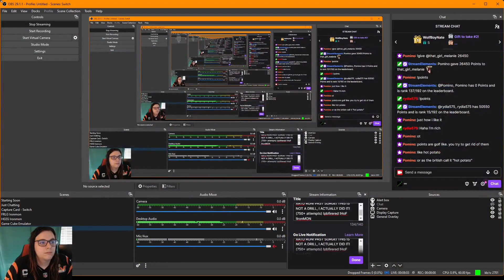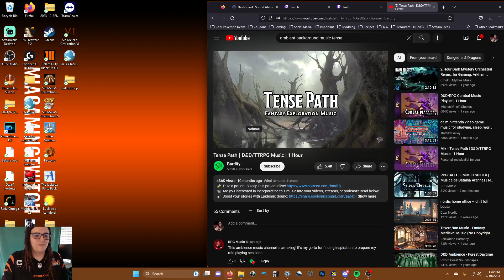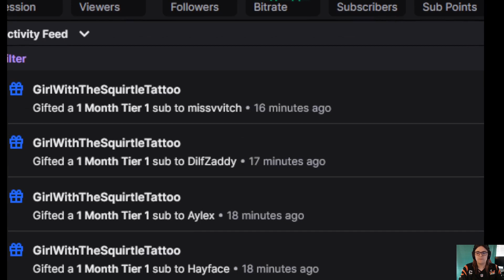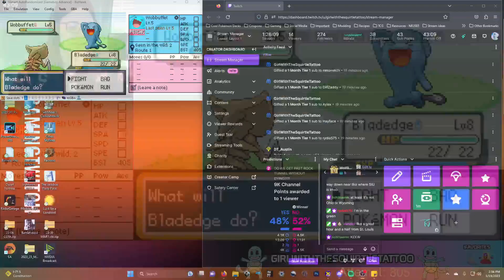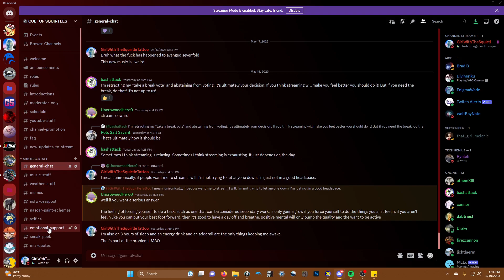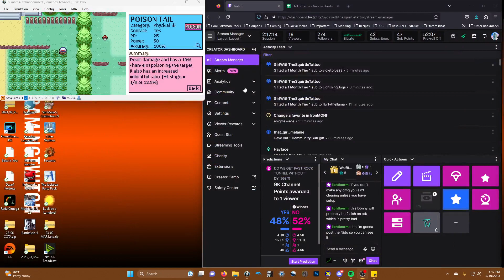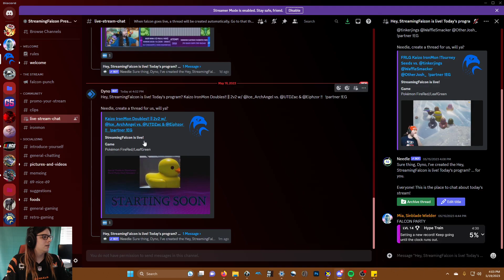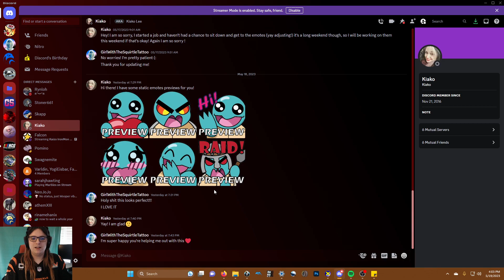Pokemon Fire Red Kaizo Ironmon: XATU RUN! PAST SURGE! THIS IS NOT A DRILL, I ACTUALLY DID IT! (750+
The end of the Xatu, the beginning of heartache.